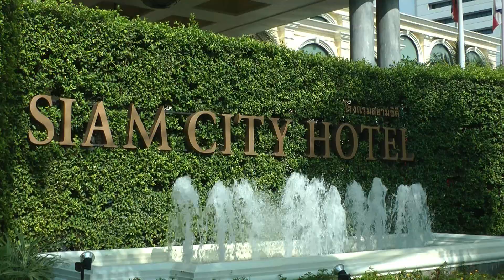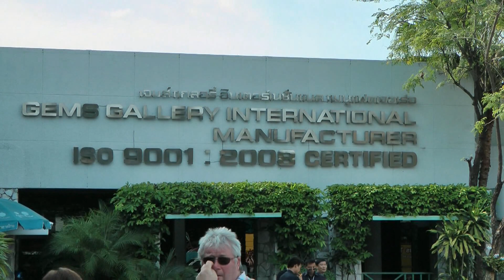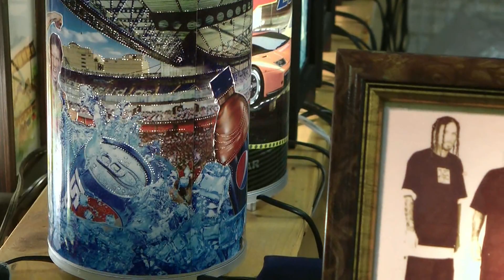Bangkok (Thailand)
An excursion to Bangkok